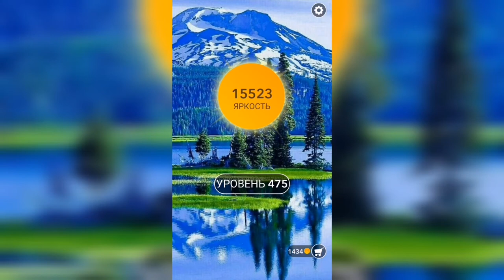Word / Слово Крест: Поиск русского кроссворда / Уровень 475